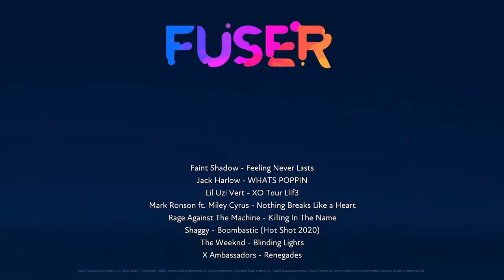Lord Todd - BLACK Anthem